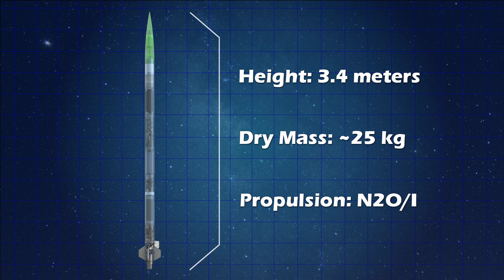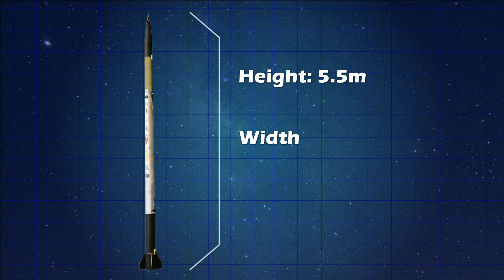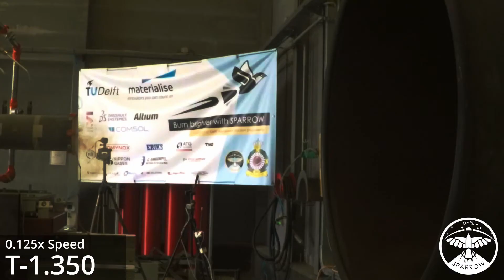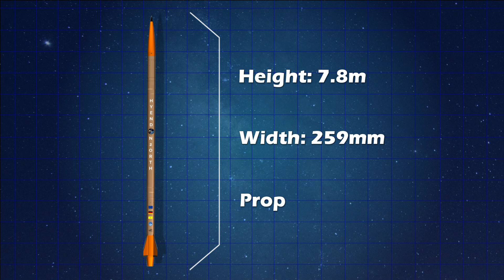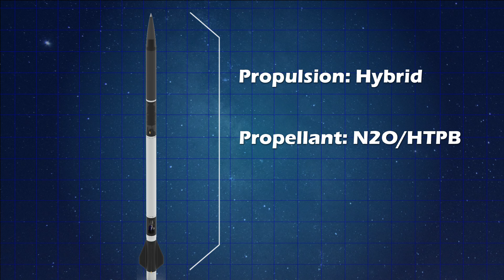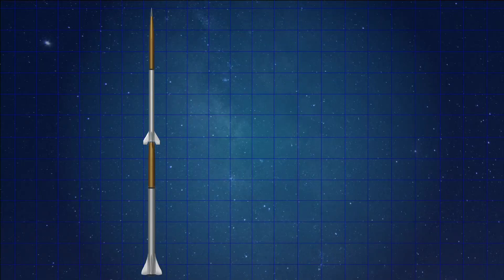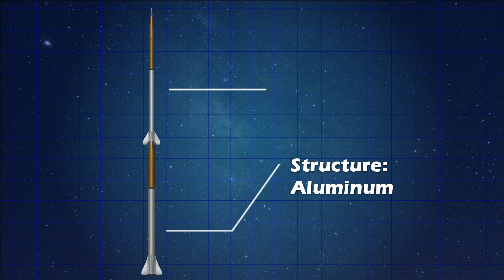Amateur Rocketry Awards - 2022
Find out about some of the big accomplishments in the student amateur rocketry community.  Some records were broken!!

Video Content
00:00 - Introduction
00:40 - Highest Flying Liquid Rocket
03:23 - Highest Flying Hybrid Rocket
05:05 - Most Powerful Rocket (test)
07:07 - Most Powerful Rocket Flight
08:39 - Highest Flying Rocket Overall

Be sure to check out the links to find out more about each specific topic!!